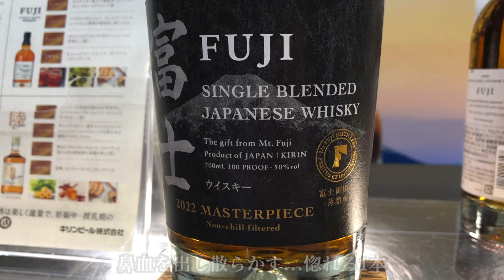【50周年！凄いウイスキーが出るぞぉぉぉ】富士御殿場蒸溜所から新作ウイスキー「富士」2本が発表！「シングルモルトウイスキー富士」の速報・まとめ（家飲み・ジャパニーズウイスキー・キリンウイスキー）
今回は先日発表された大きなニュースから、速報をまとめて紹介！
キリンウイスキー富士御殿場蒸溜所の稼働から50周年を記念して、特別なウイスキーがこの節目で出ることになりました！
その内容をまとめておさらいしていきます。あなたの感想もお待ちしています。

【当チャンネルについて】ハイボールとウイスキーが好きすぎる私せるじおが、家飲みの楽しさやハイボールの魅力を中心に、お酒の魅力を紹介。美味しそう！飲んでみたい！「参考になった」「これもおすすめ」「こんな動画がみたい」などコメントも大歓迎です。

※コメントやチャットの際には概要欄の🔴をご覧の上お願いします。

詳細は↓に記載

✅紹介したアイテム・お酒
・シングルグレーン「富士」

・シングルブレンデッド「富士」

🔵お酒好きが集まる「サカラバ」コミュニティ@Discordはこちら！
（無料・自由参加）
⇨ お酒の種類ごとにトークルームがあります。お酒好き同士で自由に会話しましょう。

▶「サカラバ」運営・配信者仲間
・ビール担当：こぐねえさん